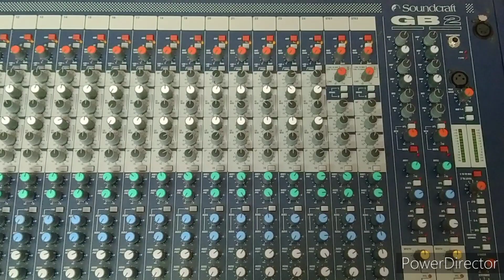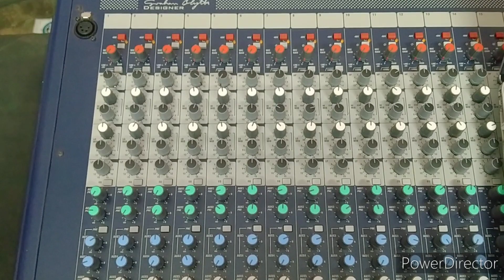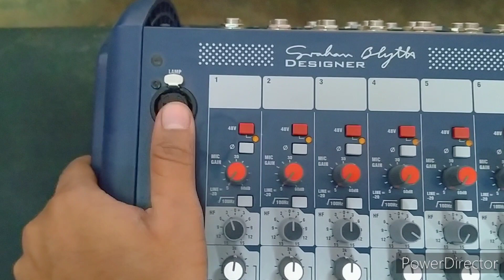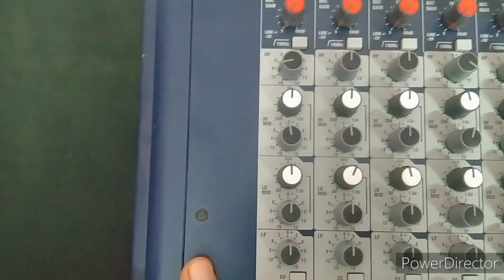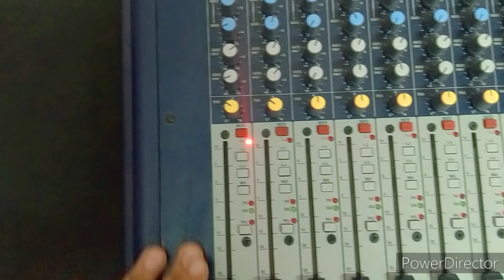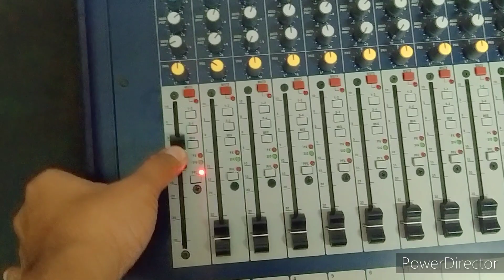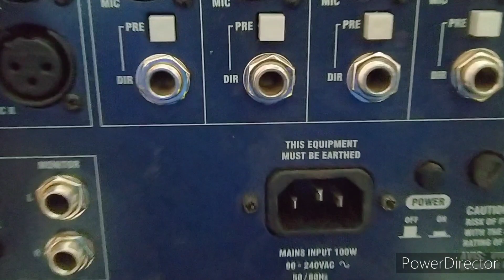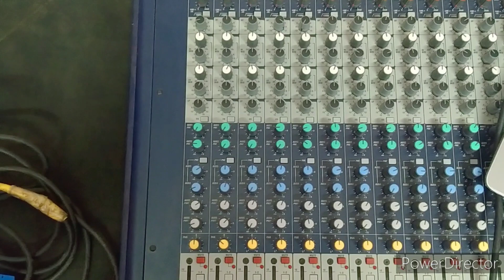Soundcraft GB2 24 Channel Mixer Review Part I Warranty Details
The GB2 is the latest addition to the Soundcraft GB Series, featuring 4 group busses configured as 2 stereo subgroups and an integral 6 x 2 matrix.
Intended for installed-sound and Audio-Visual applications that do not require the functionality provided by the GB4 or GB8, the GB2 is available in frame sizes of 16, 24 and 32 mono inputs, each with 2 stereo inputs as standard. Each input features the high-performance GB30 Mic Pre and GB30 Equaliser designs of the GB4 and GB8, along with 6 Aux buses.
Discount price product
Soundcraft Mixer
soundcraft note pad
Soundcraft UI24
Soundcraft Nano m24
Soundcraft Si impact
Crown XLS2002 Live Sound Amplifiers
Crown XTi 6002 Power Amplifier
Crown XTi 2 Series 4002
QSC GX3 Power Amplifier
Lexicon MX Series MX300 Stereo Reverb/Effects Processor
Boss DD-3 Digital Delay Pedal price product
Soundcraft Mixer
soundcraft note pad
Soundcraft UI24
Soundcraft Nano m24
Soundcraft Si impact
Boss DD-3 Digital Delay Pedal
Four Subgroups are provided as two stereo pairs, with a unique facility for adjusting the width of the stereo signal across the stereo mix. The channel pan settings are retained on the group outputs, while the degree of stereo separation to the mix bus is independently adjustable from full stereo through to mono.
The GB2 also features two stereo input channels, with separate mic and line inputs. In normal use, the mic inputs are routed to the local channel and the line inputs act as a stereo return to the mix bus. Selecting the LINE input to the local channel overrides the Mic inputs.

Key Features
Thank you for buying the GB2 mixing console. its main features are:
Individually switched 48V phantom power on every mono input module.
6 Aux sends.
4 Group sends (paired).
6 X 2 Output Matrix.
New GB30 mic pre-amp.
4-band GB30 EQ.
Integral power supply, with an external power supply link option.
All metal TRS jacks and Neutrik XLRs.
Free training lene ke liya comment kigiya